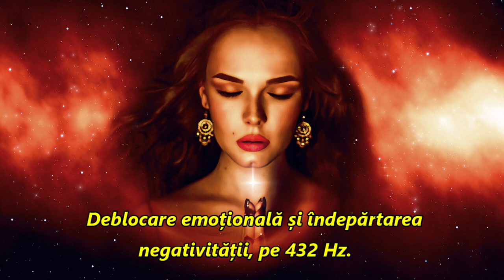NAMASTE - deblocare emoțională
îndepărtarea negativității